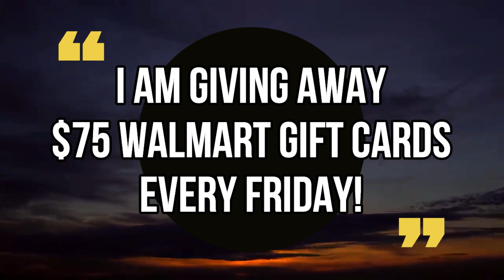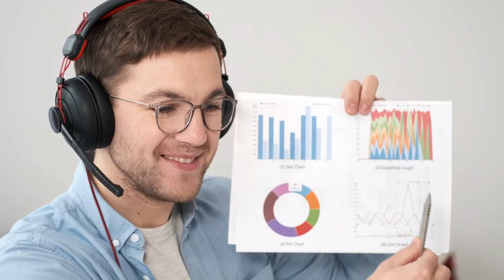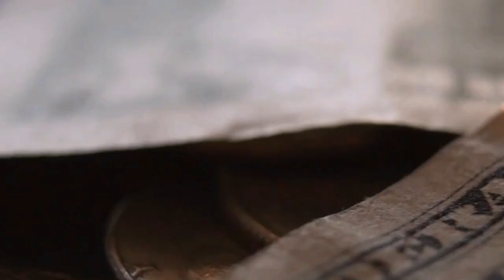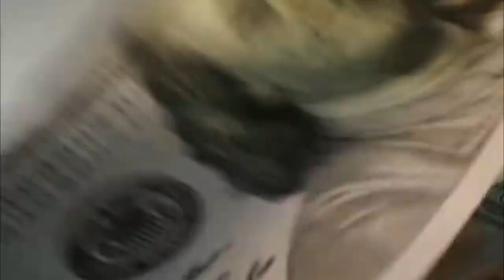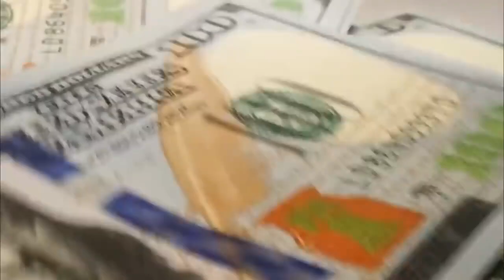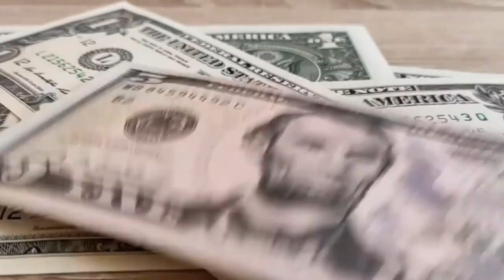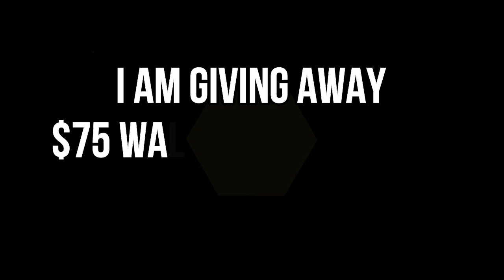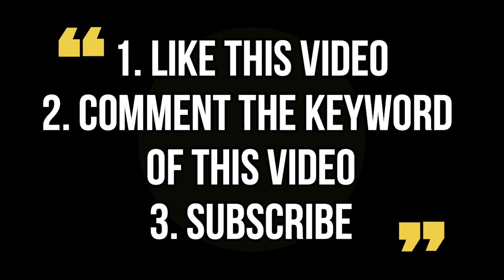SO, IT'S DONE! DIRECT DEPOSIT OF CHECKS COMING FOR LOW INCOME SSI SSD RRB VA! STIMULUS CHECK UPDATE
SO, IT'S DONE! DIRECT DEPOSIT OF CHECKS COMING FOR LOW INCOME SSI SSD RRB VA! STIMULUS CHECK UPDATE! February 9th is going to be a very important day for the United States and any further details for the next couple years as we are discussing all the details and what this means in this video. This is also a Stimulus Update, Stimulus Check Update, Stimulus Package Update, Stimulus Check Update Today, Fourth Stimulus Check Update, Stimulus check status update, $1400 Fourth Stimulus Check Update, $2000 fourth Stimulus Check Update, Social Security Stimulus Check Update, SSDI Stimulus Check Update, SSI stimulus check update, low income Stimulus Check Update.